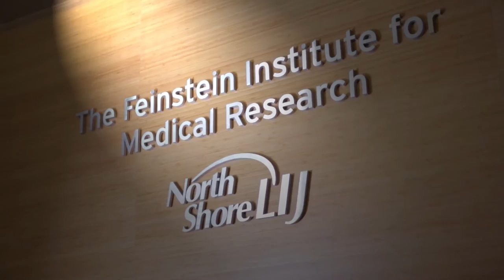The Feinstein Institute for Medical Research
The Feinstein Institute for Medical Research is the collaboration of creative thinkers who share a singular focus of advancing science to prevent disease and cure patients. This short video provides a window into this innovative space where empowering imagination and pioneering scientific discovery is at the heart of its culture.